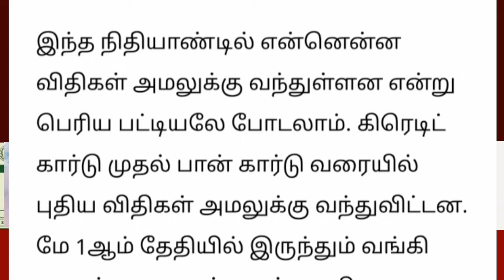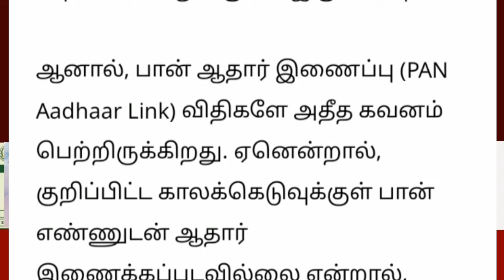பான் கார்டு உள்ளவர்களுக்கு மே 1 முதல் வெளியான புதிய விதிமுறைகள் | Pan card news Tamil